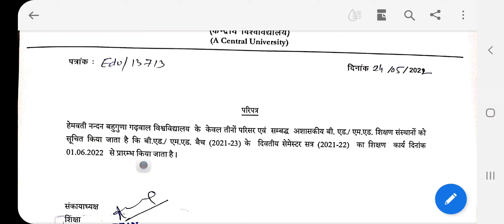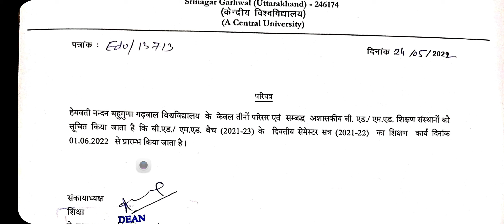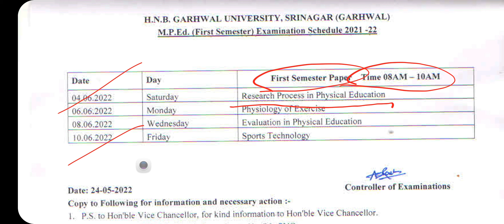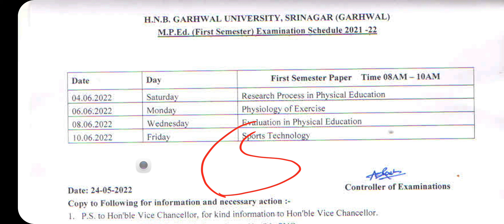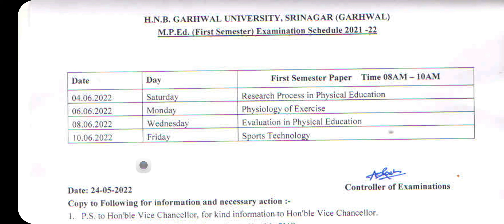B.Ed 2ND SEMESTER STARTED WILL BE 01/6/22 //ND M.P.Ed EXAM DATE ANNOUNCED BY HNB GARHWAL UNIVERSITY